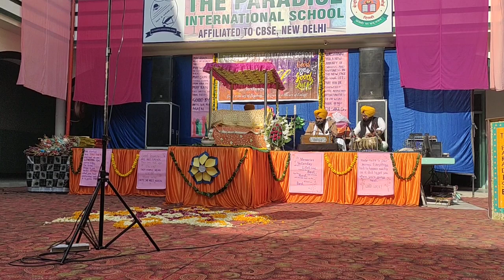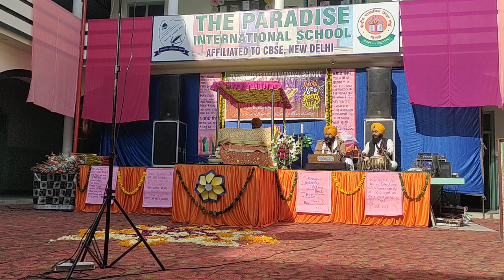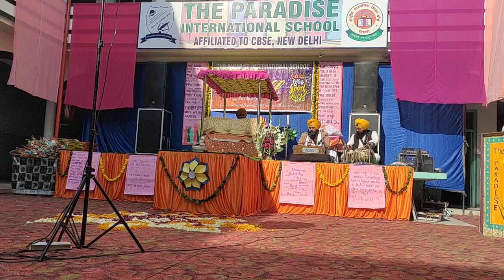March 20, 2023